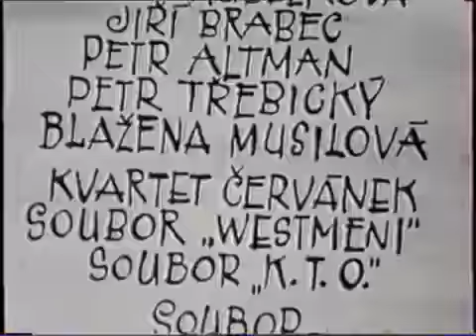Milan Drobný - Tajemné proudy (1966)